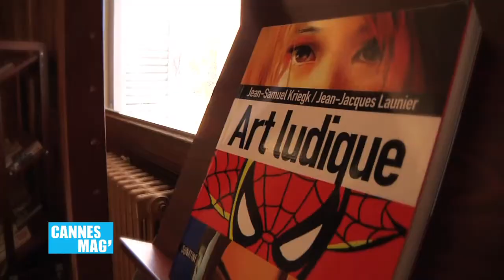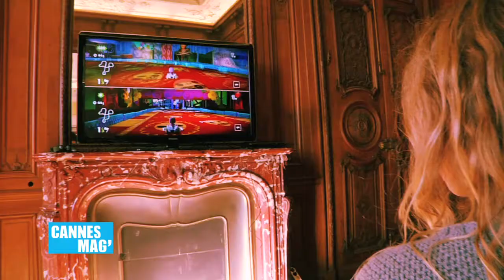Game in Cannes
Pas encore geek mais vous allez le devenir grâce aux médiathèques de Cannes qui proposent des ateliers de jeux vidéos et des prêts de tablettes numériques. Alors, restez connectés !